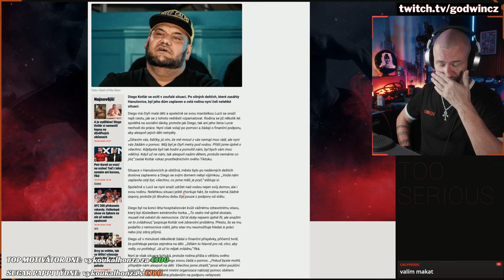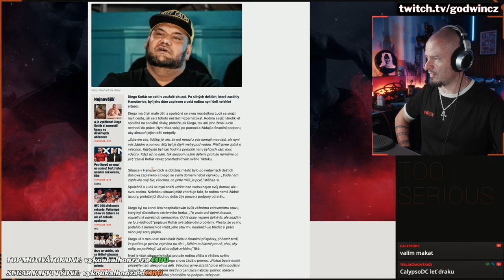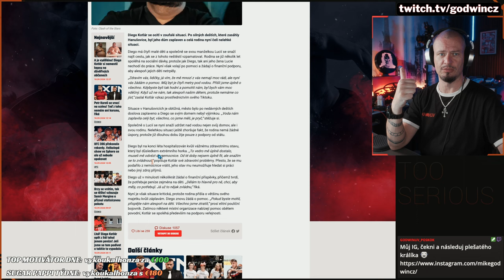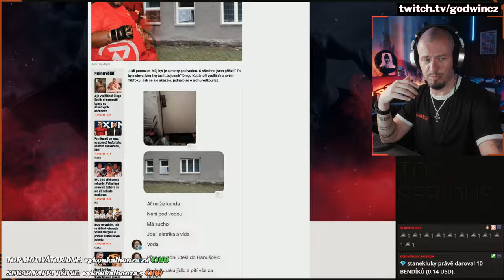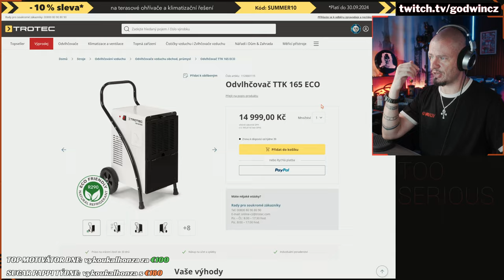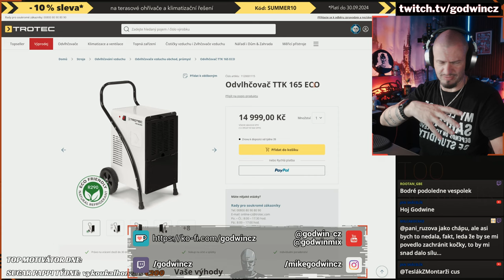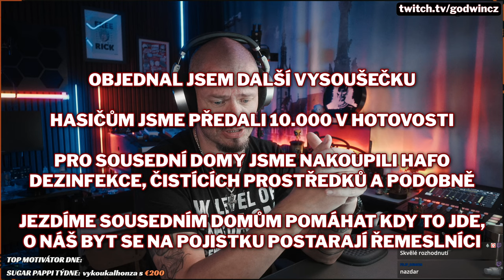KOTLÁR HYENA, POVODNĚ, CHARITA A DOBRÉ SKUTKY...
Vedle sebe to takhle vypadá poněkud blbě, co? Ale jsou to de facto 2 videa a já vás chci upozornit, ať si dáte bacha, komu pomáháte, protože jsou lidi, kteří toho dokážou super zneužít :(